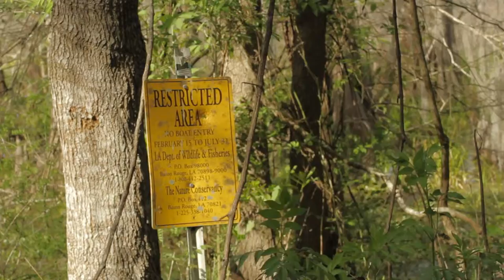Lake Martin, Louisiana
Shot with Canon T2i, 18-55mm kit lens, Promaster 70-300mm. Watch HD